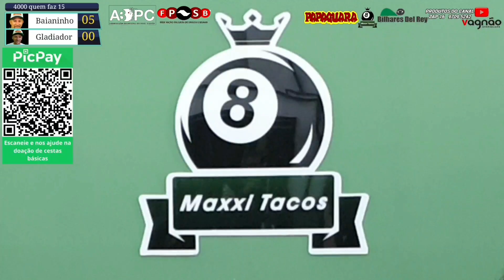P2 Baianinho de Mauá x Gladiador repostado editado dia 14/5/2020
DUVIDAS SOBRE PRODUTOS E COMPRAS 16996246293
Face e insta @vagnaoararaquarasinuca

©Vagnão Araraquara Sinuca Sorteio dia 22/5/2020 dos kits do tacos e camisas no Instagram
Bilhares Del Rey  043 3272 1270
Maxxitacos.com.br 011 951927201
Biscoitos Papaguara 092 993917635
Baianinho de Mauá x João Paulo Gladiador realizado na sede na Maxxitacos em Bragança Paulista dia 14/5/2020